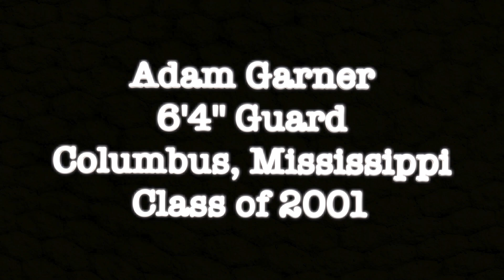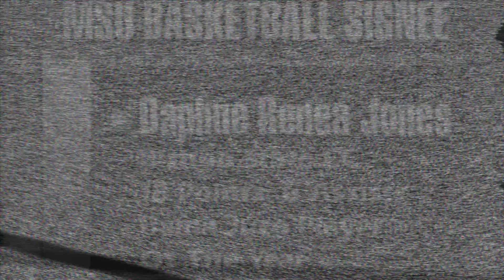Boss Player Basketball Highlights: Adam Garner (Class of 2001)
6'4'' Guard
Columbus High School
Columbus, Mississippi